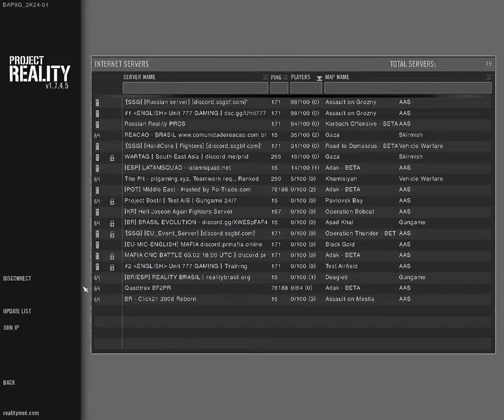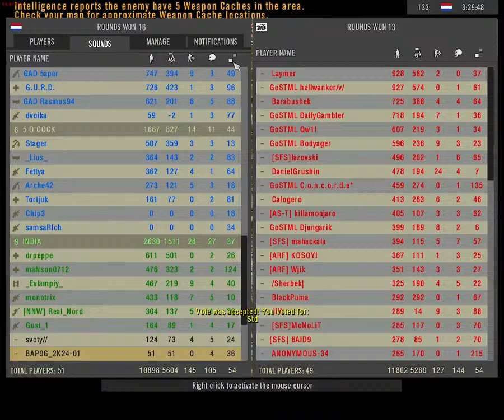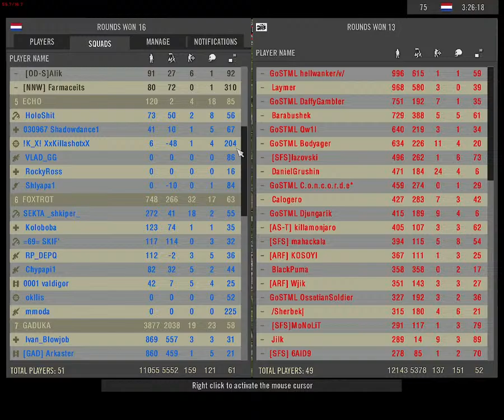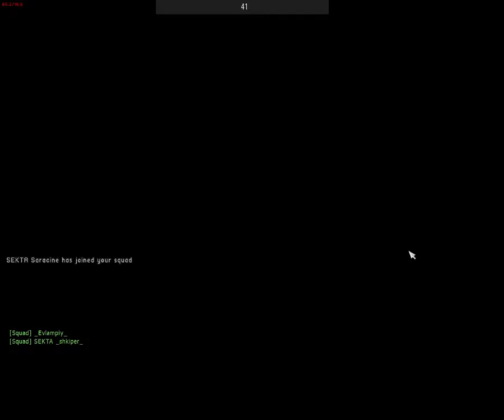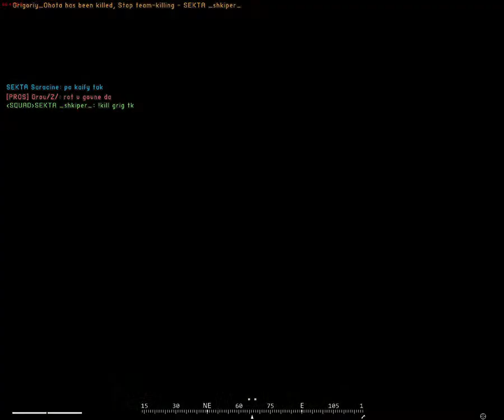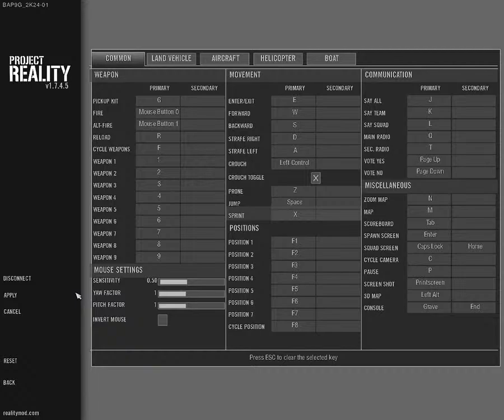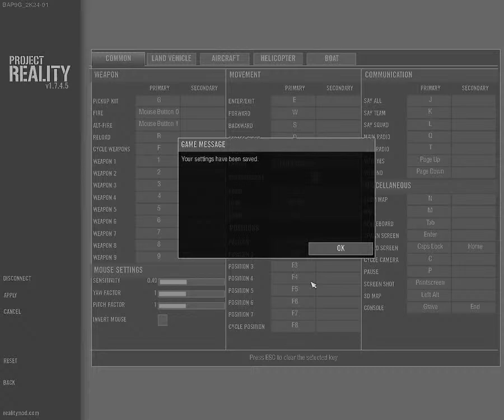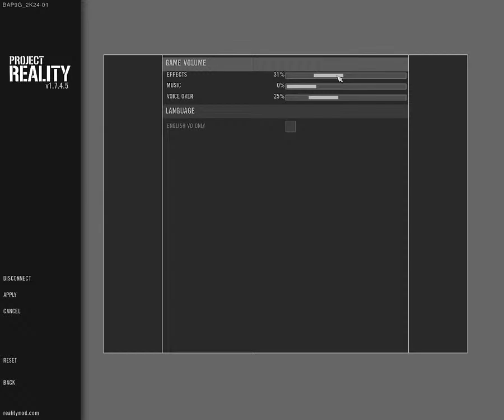PRBF2 v1.7.4.5 Трансляция 08-02-2024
End of Deployment Season 2024'Q1
0:00 Hades Peak AAS Inf
20:00 Fields of Kassel AAS Alt
1:10:00 Assault on Grozny AAS Std
2:10:00 Musa Qala Ins Lrg
2:55:00 Pavlovsk Bat AAS Inf
3:30:00 Kafr Halab AAS Std